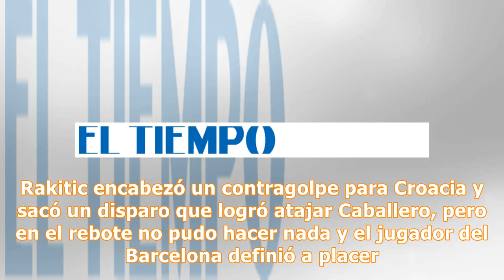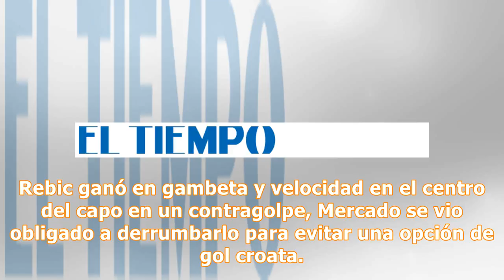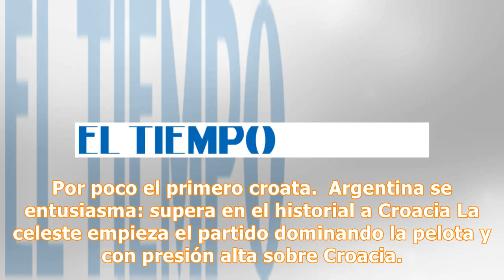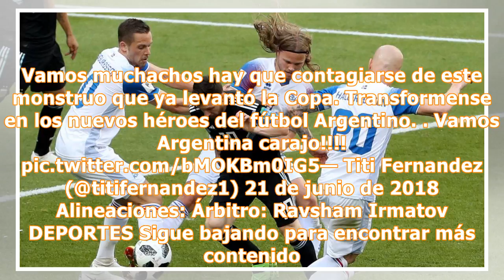Argentina cae humillada vs. Croacia y está al borde de la eliminación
Croacia le ganó 0-3 a Argentina. Un error de Caballero fue el inicio de la catástrofe celeste. Asi se vive el partido por el Grupo D entre Argentina vs. Croacia Encuentra la validación de El Cazamentiras al final de la noticia. 21 de junio 2018 , 02:58 p.m. La selección argentina cayó por goleada contra Croacia en un contundente 0-3. Un error del arquero Willy Caballero puso en desventaja a los dirigidos por Jorge Sampaoli, quienes pese a la lucha se vieron vencidos tras esa anotación. Después, ...